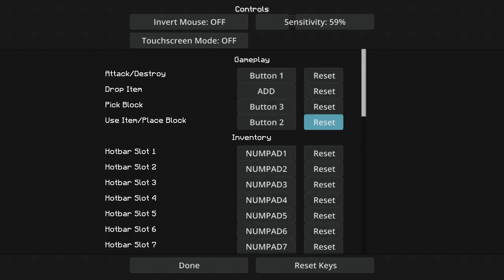ماين كرافت : الرجعة (مع Z0UMA و iiartiste )